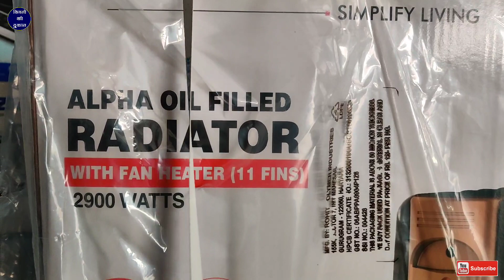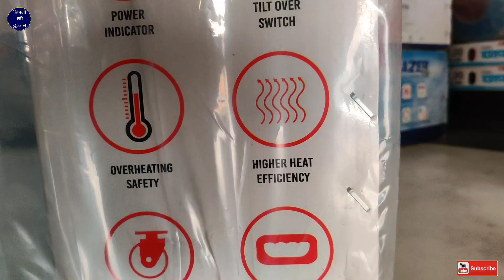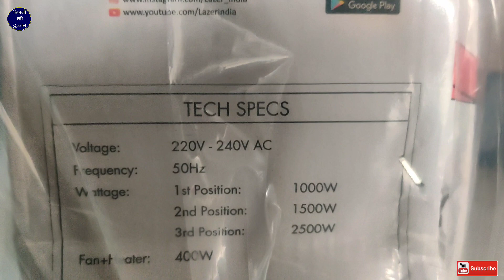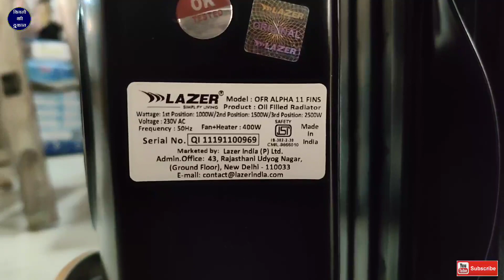Unboxing Best Room Heater Maintains Oxygen Oil Filled Radiator Room Heater Lazer Alpha 11 Fin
How To Purchase Oil Filled Radiator Room Heater click this link

Sanjay Verma

namaskar doston bijali ki dukaan YouTube channel mein aapka swagat hai aaj ham is video mein main lekar aaye Hain oil filled radiator room heater yah Jo room heater hai yah lazer company ka hai yah 11 fins ka haiis video mein humne lazer company ke oil filled radiator alpha room heater ko unboxing Kiya h aur iske bare mein complete jankari Di hai yadi aap koi bhi room heater kharidna chahte Hain to aap yahi room heater khariden yah room heater room ke andar oxygen ki matra ko Kam nahin hone deta aur yah sharir ke upar kisi prakar ki koi bhi bimari nahin aati yah natural Hawa deta hai yah room heater children young man pregnant women bimar aadami ke liye sabse best hai

lazer oil heater review
lazer cooler motor price
lazer cooler motor kit
lazer products
lazer cooler kit
lazer products limited
lazer geyser 3 ltr price
lazer room heater
How much do oil filled radiators cost to run per hour
Which is the most economical oil filled radiator
Can you leave an oil filled radiator on all the time